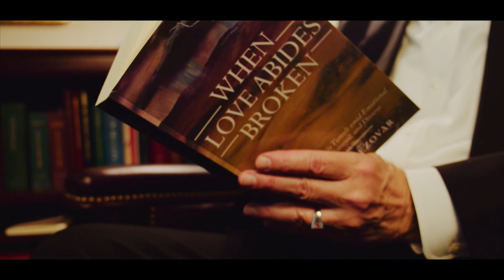When Love Abides Broken by Aidan Brezovar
Following his 81year old mother’s stroke, Aidan Brezovar leaves Skyline in the Midwest after thirty years of Catholic ordained ministry there. With the health scare catapulting his mother into a total life review, Aidan’s move to the Lavaro ranch comes at a critical time. Petite, with dark silver hair, a happy, open face, a ready smile, and an Irish sparkle in her eyes, Zoe Lavaro is much more than the “cute little lady” she is thought to be by most people who meet her. She is a shrewd observer of human behavior with a born survivor’s critical eye, hunger for security, and willingness to risk whatever it takes to get her needs met. Brezovar’s mission is to care for his mother at their mountain ranch, but he must also contend with his stepfather, who invited him to come but wrangles with Aidan about virtually everything after he arrives. The consequences of Aidan’s move touch every member of the family. This book is about a family’s struggle to adjust to change, the hidden fault lines that can ruin relationships, and the uncovering of love’s true tensile strength when stressed by emotional deprivation, abuse, jealousy, and betrayal. Brezovar also examines the searing pain brought about by divorce and remarriage. When the dust finally settles, families are transformed.